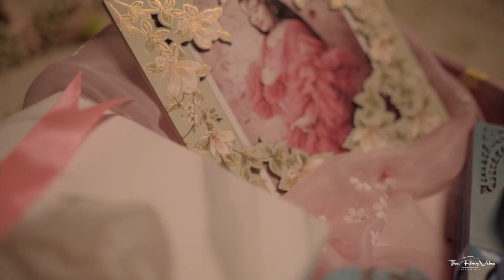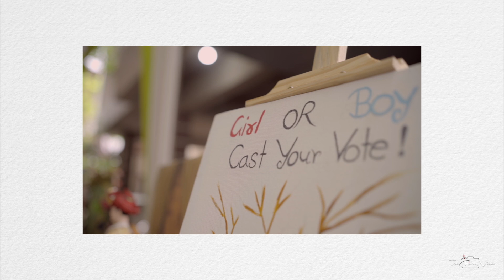Priyanka’s Baby Shower | The Filmy Vibes By Saggy patil | 2024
Follow Us For More Blogs